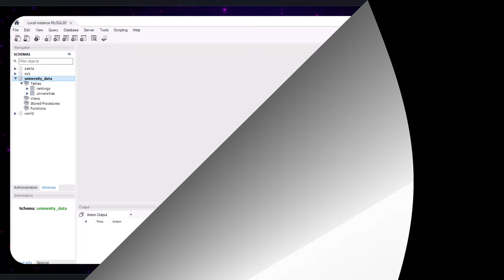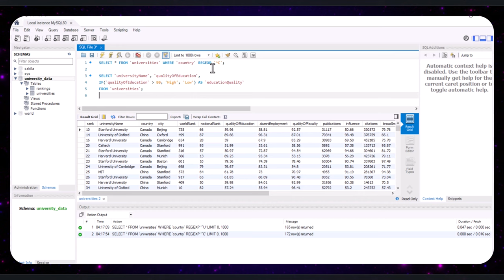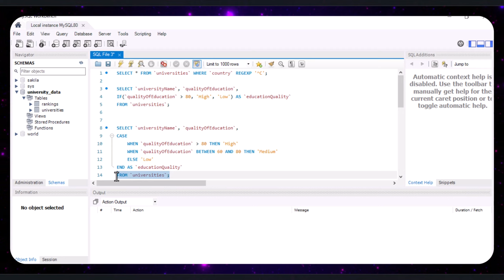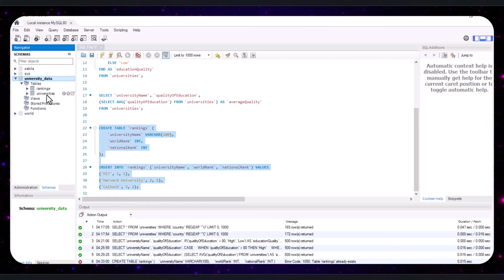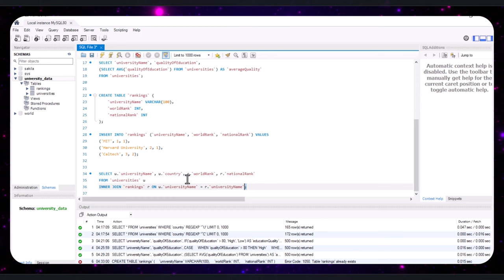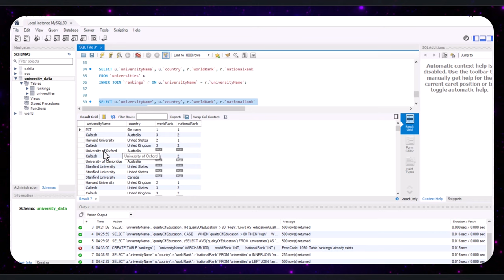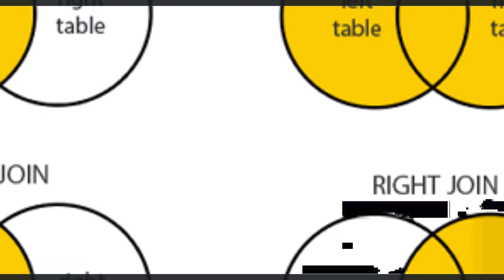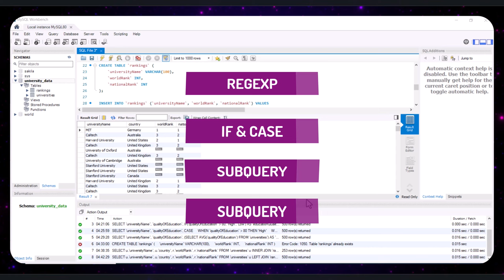Master Intermediate SQL: Advanced Queries and Joins with MySQL (Part 2 of the Series)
Part one of the series: SQL for Beginners: Master Basic Queries with MySQL and Power BI Integration

Dive deeper into SQL with this comprehensive intermediate tutorial! Learn how to master advanced queries and joins using MySQL. In this video, we cover essential SQL concepts including REGEXP for advanced filtering, IF and CASE statements for creating new categories, subqueries for complex data analysis, and various types of joins to work with multiple tables. Follow along with our free practice file and enhance your data analysis skills today. Don't forget to check out part one of our series for beginner concepts and linking SQL with Power BI.

✅ Power BI | Beginner to Pro - Part 2:

 • Power BI Tutorial - Beginner to Pro |...

✅ Excel Interactive Finance Dashboard -

 • How to build Dynamic & Interactive Fi...

✅ Boost Excel Skills with Chat GBT -

 • Boost your Excel Skills with ChatGBT

✅ Excel Shortcuts -

 • Excel Shortcuts - Made Easy!

For those interested in the technical side of our tutorials, or if you're looking to create your own content, here are the tools I use to make these videos possible.

- Camera: The clarity of our videos is thanks to the Canon camera which captures crisp, clear video effortlessly.

- Lens: I use the [Lens Model] for that perfect focus and depth of field that makes our visuals pop. Find it here:
1. Sigma Lense
2. Canon Lense

- Microphone: To ensure you can hear me loud and clear, I rely on the Rhode & Neewer. It's great for crisp audio.

- Teleprompter: For those times I need to stick to the script, the Glide Gear is my go-to.

- Lighting: Good lighting is crucial, and the Falcon Eyes & YONGNUO helps illuminate our set beautifully. RBG Light

- Tripods: Stability is key in video production, and the Neewer provides just that. It's sturdy and reliable, perfect for every shoot.

- Storage (SSD): With all the footage we shoot, reliable storage is a must. The Crucial X6 1TB Portable SSD offers ample space and quick data access.

Each purchase through these links supports our channel and allows us to bring you more high-quality tutorials. Thank you for your support and happy filming!